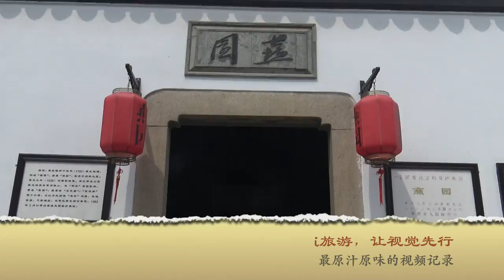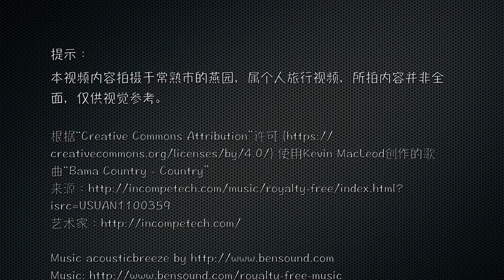Yan Garden In Changshu | China（常熟 - 燕园）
Yan garden, also known as Yan Valley Park, started in Qing Emperor Qianlong, has been 220 years of history. It covers much, but the idea of ​​Kit Kat, unique, one of the southern Classical Garden, Jiangsu cultural relics protection units. Especially in the garden of the "Yan Valley" Yellowstone rockery renowned at home and abroad, rockery Department Qing Jin Ling (now Changzhou) stack master Ge Yue Liang Shan handed down masterpiece.